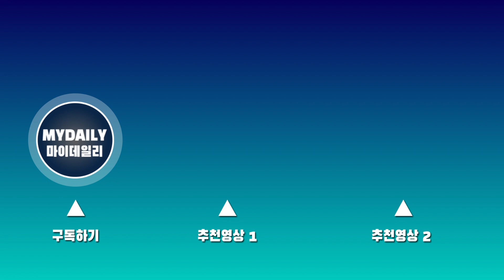박보검(Park Bogum) 여심을 사로잡는 잘생김 '화보가 따로 없네'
배우 박보검이 셀린느(CELINE) 남성 여름 2023 패션쇼에 참석 차 24일 오전 서울김포비즈니스항공센터를 통해 출국했다.